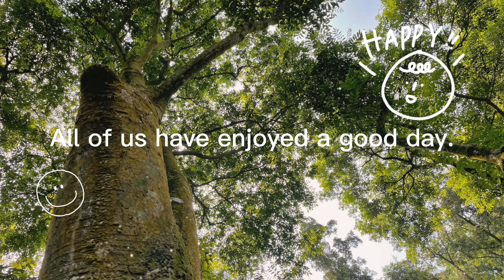Win-Ter's Vlog for going hiking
Spring Outing to Dinghushan National Nature Reserve in Zhaoqing, GD.
Dinghu Mountain is covered by tropical as well as subtropical forest and has a unique climate. Walked in the Dinghu Natural protection area, observing the semi-tropical plants, especially the complex root of trees.